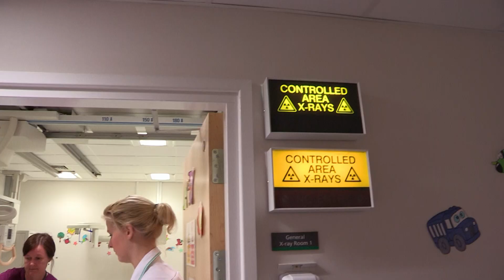Poop All Over The Gut | Clip | TV Show for Kids | Operation Ouch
Sam experiences nighttime stomach aches, constipation, and accumulated poop in his gut.